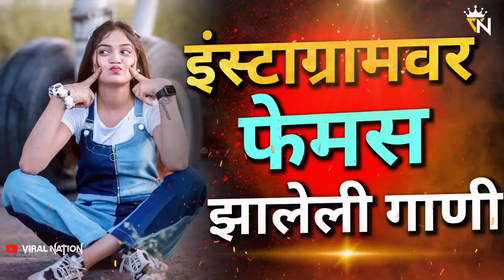Instagram Trending Nonstop Dj Song 2021 | Marathi Hindi Trending Nonstop Dj Song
marathidjsongs, marathidjremix, nonstopmix, nonstopdjsong, newmarathidjsong, newmarathidj2020, marathidjsong2020, marathidjstatus, Wathspstatus, marathidjremix2020, marathidjnonstop 2020, nonstopdjsong2020, hindi dj song 2020, Hindi dj song nonstop, hindi old dj song 2020, non stop remix, nonstopdj, remi
onstop, nonstop2020, nonstop dj song 2020, remix nonstop dj song